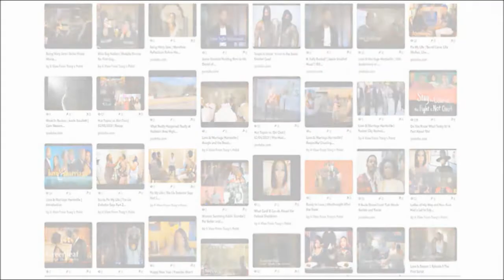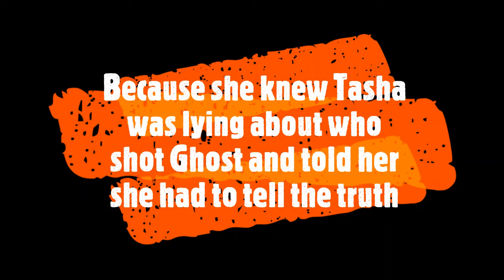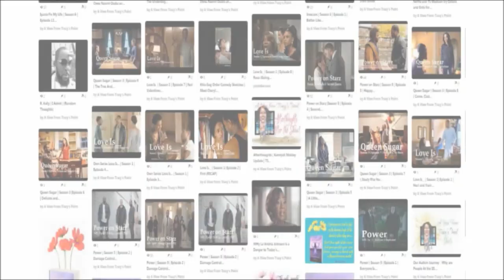Power Book II: Ghost : 101 | Afterthoughts After the Show Intro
Power returned with its new series Book II. So far I'm liking it. Let's see if Tariq can hold the show on his own.